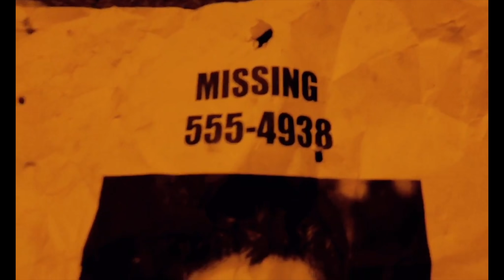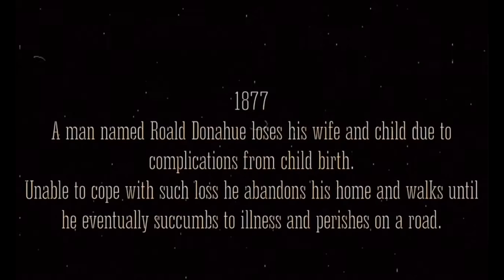The Story Behind Walking Man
On this episode of The Story Behind. I talk about how the short film Walking Man came to be.

👆👆👆 Walking Man